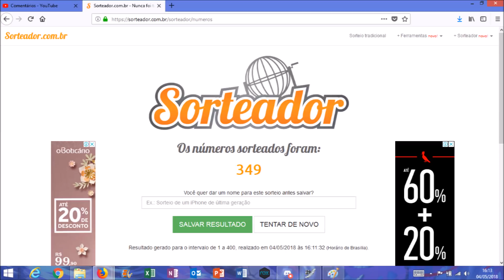Resultado do Sorteio das 3 Contas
Está aqui, está aqui, está aqui, o resultado do sorteio das contas do canal. Alguém receberá a Jalter e duas outras pessoas receberão contas com servos desconhecidos!